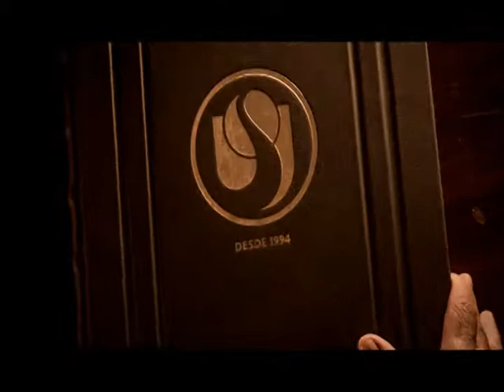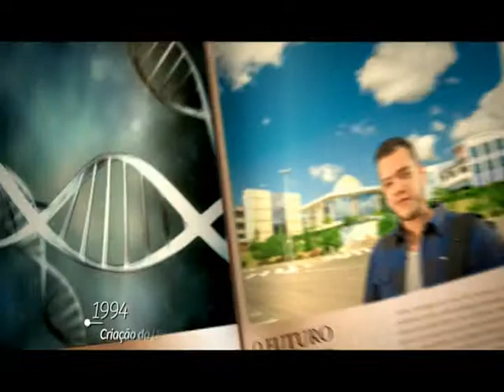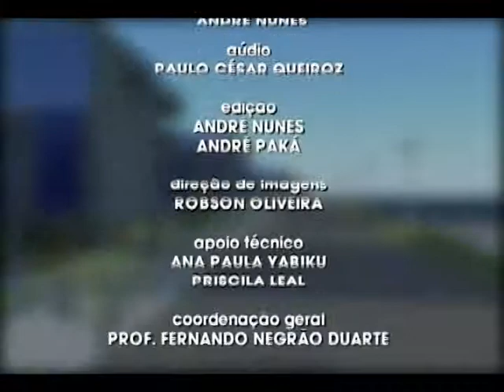Programa Uniso Comunidade: Alunos estrangeiros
O sonho de estudar no exterior está cada vez mais acessível aos jovens. Para falar sobre os convênios que a Universidade de Sorocaba (Uniso) tem com instituições de outros países, o programa Uniso Comunidade  recebe o assessor de relações nacionais e internacionais da universidade, Osmar Renato de Barros Siqueira; e a chinesa Mei Yang, que estuda administração na Uniso.